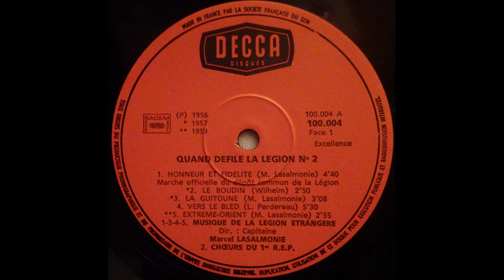Quand défile la Légion - Musique de la Légion Étrangère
Quand défile la Légion Nr. 2
Musique de la Légion Étrangère
Direction : Capitaine Marcel Lasalmonie

1 - Honneur et fidélité (Marche officielle du dépot commun de la Légion) (M. Lasalmonie)
2 - Le boudin (Wilhelm)
3 - La guitoune (M. Lasalmonie)
4 - Vers le bled (L. Perdereau)
5 - Extrême-Orient (M. Lasalmonie)
6 - Nos képis blancs (P. Nod, A. Semler-Collery)
7 - Cravate verte et képi blanc (Marche légionnaire) (M. Lasalmonie)
8 - Les vieux blédards (M. Lasalmonie)
9 - Anne-Marie (Chanson de route) (Arr. M. Lasalmonie)

Decca 100.004